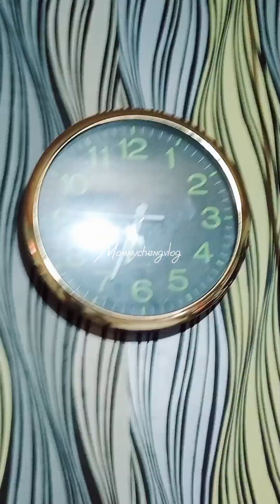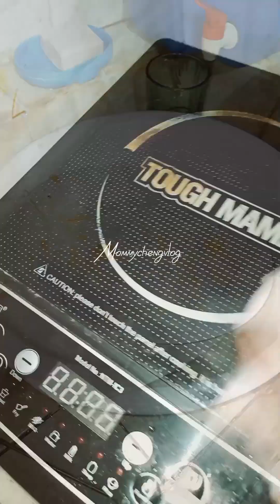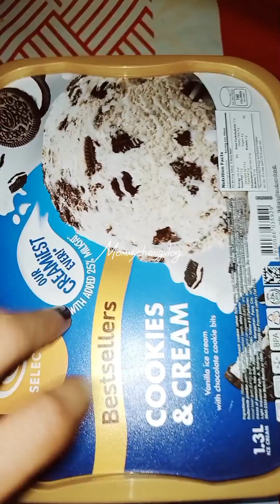May namiestang bata ☺